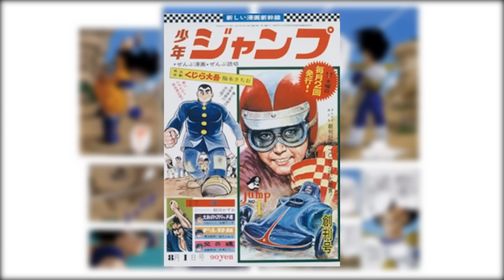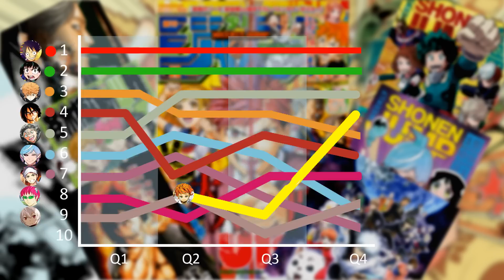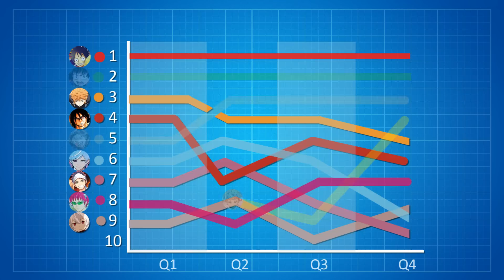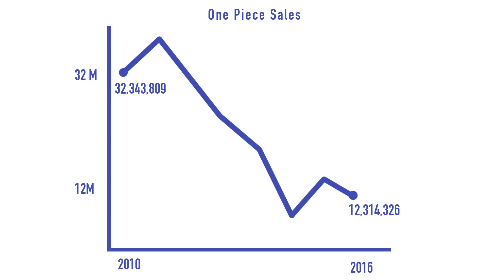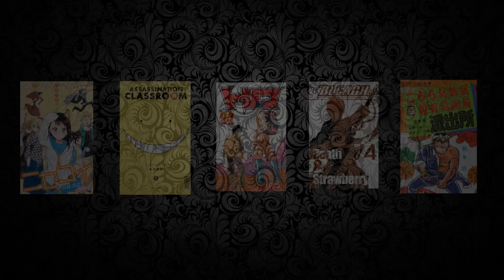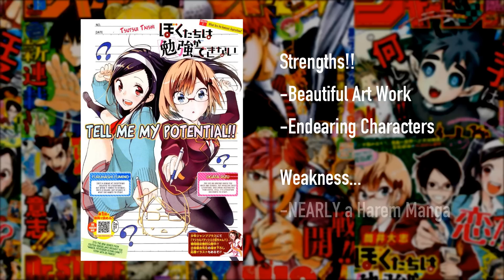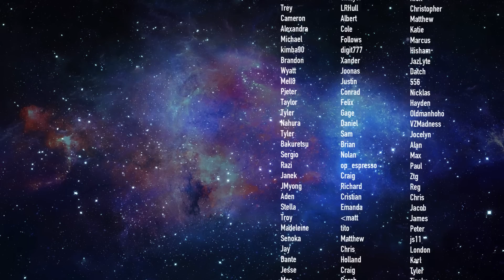The Current State of Shonen Jump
Edit- Wow I messed up a lot in this video. Please ignore everything about One Piece and Shonen Jump ranking, bad info. See my 2020 Shonen Video for full corrections. I apologize for the misinformation spread.